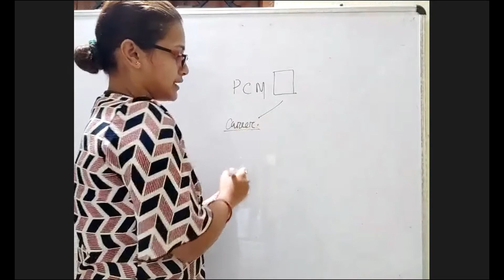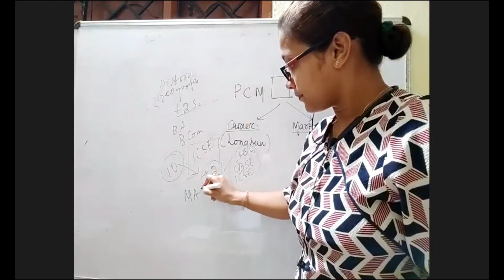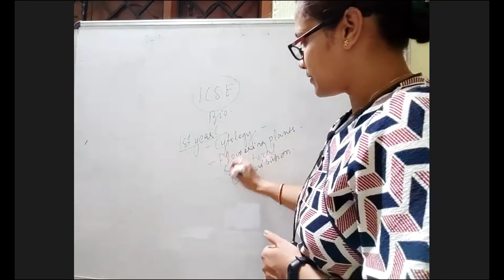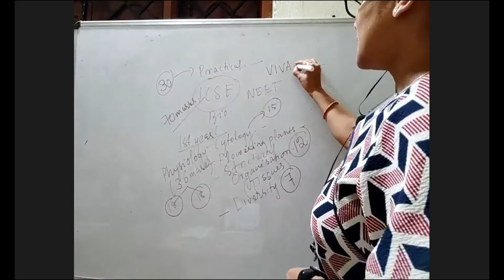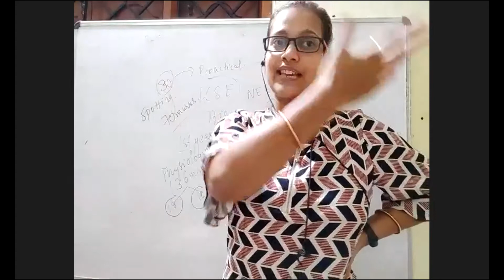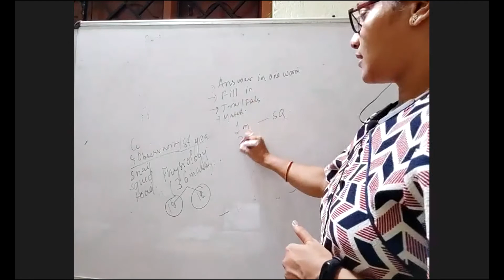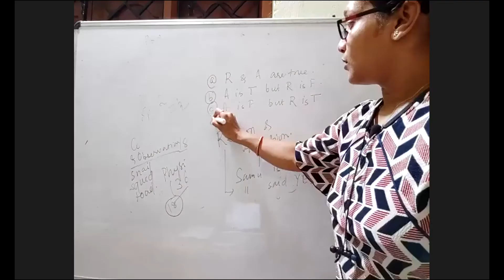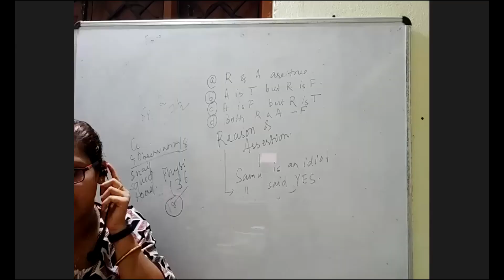CLASS XI | SESSION 2021-22 | ORIENTATION CLASS VIA ZOOM part 1